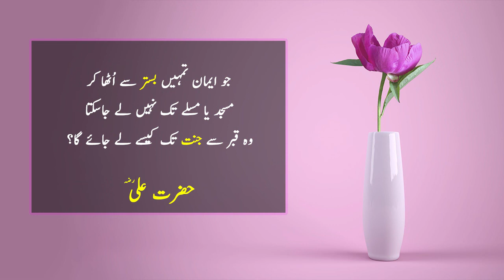Hazrat Ali (R.A) Ke Aqwal In Urdu | Best Quotes Of Hazrat Ali (R.A)